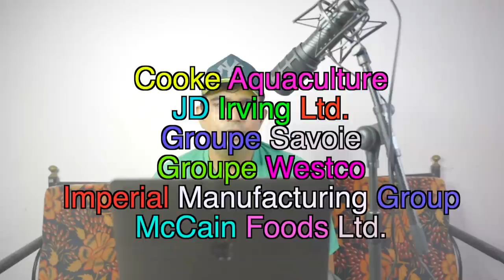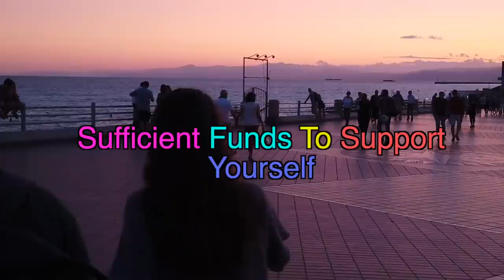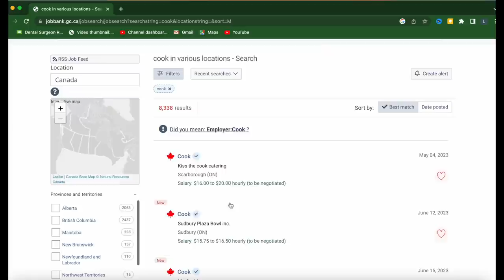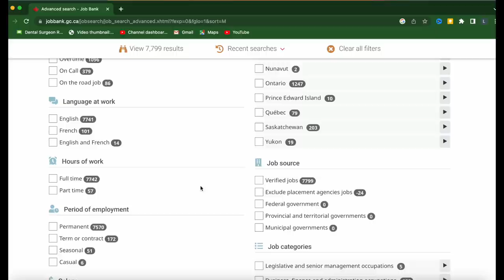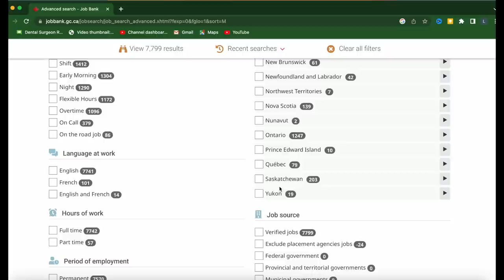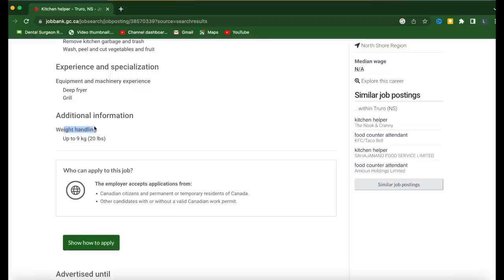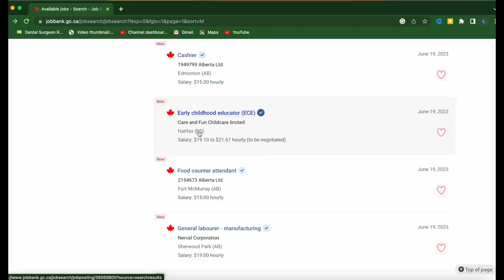🇨🇦 Canada FREE Work Visa In 10 Days 2023 | Canada Immigration 2023 | URGENT HIRING 🇨🇦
🇨🇦 Canada Free Work Visa In 10 Days 2023 | Canada Immigration 2023 | New Brunswick 🇨🇦

- New Brunswick Canada 2023
- NBCWP Canada 2023
- Move To Canada In 2 Weeks 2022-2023
- Canada Global Talent Stream 2022 & 2023
- High Demand Jobs In Canada 2022 & 2023
- How To Get a Job In Canada 2022 &2023
- Move To Canada with Family
- Canada Free Work Visa Without IELTS 2022 & 2023
- Best Websites To Get a Job In Canada
- Grab The Opportunity
- Canada Jobs Without LMIA 2022 & 2023
- International Mobility Program Canada
- Canada Free Work Permit - Job Without LMIA With IMP (International Mobility Program)
- No IELTS
- No LMIA

Canada International Mobility Program (IMP) official website link :
canada.ca/en/immigration-refugees-citizenship/services/work-canada/hire-temporary-foreign/international-mobility-program.html

6 Companies Hiring For New Brunswick Critical Worker Pilot Program (NBCWP):
-Cooke Aquaculture
-J.D. Irving Ltd.
-Groupe Savoie
-Groupe Westco
-Imperial Manufacturing Group
-McCain Foods, Ltd.

Other Sources:
Glassdoor
Facebook Groups
TotalJobs
Indeed

Hotels in Canada With Current Job Openings:

Intercontinental
Accor
Hilton
Marriott
MLSE
Oyster Worldwide
Hazelton
Hyatt
The Ritz-Carlton
Mcdonalds
Dominos Pizza
Chicago Pizza
Starbucks
Barista
Skky Hotel
Paul Arnold